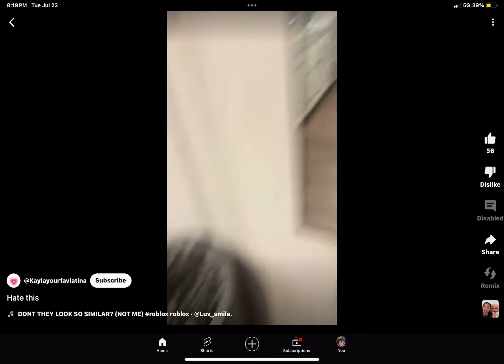It’s taking over YouTube 😫😫